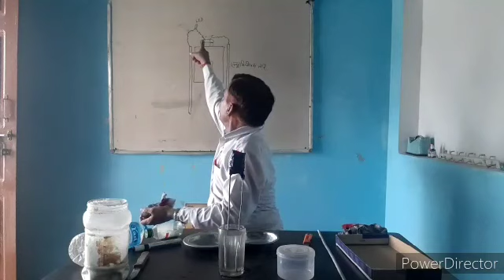विधुत सुचालक एवम् कुचालक वस्तुओं का पता लगाना activity by Satyapal Singh ESHM GGSSS Dahina